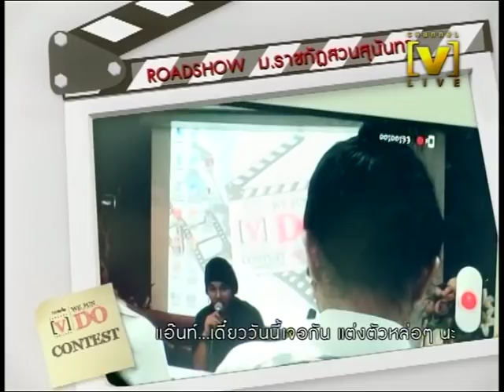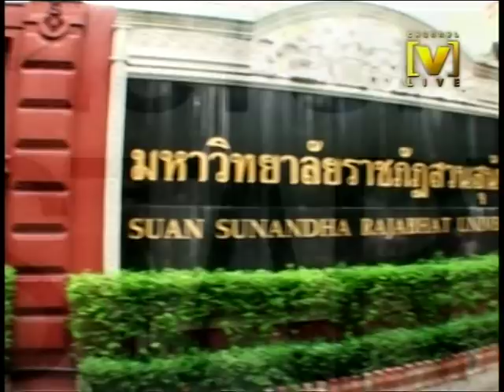Roadshow #8 ม.ราชภัฏสวนสุนันทา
Honda We Fun [V] Do Contest Inspired by Honda Discover Your Fun กิจกรรมการประกวดการทำมิวสิกวิดีโอเพื่อค้นหาสุดยอดผู้กำกับหน้าใหม่ และโอกาสในการผลิตหนังสั้น ร่วมกับผู้กำกับมืออาชีพ

รายละเอียดเพิ่มเติมที่